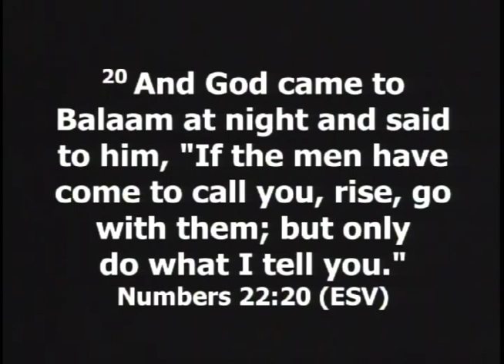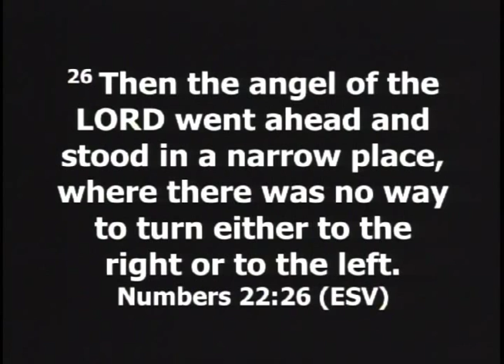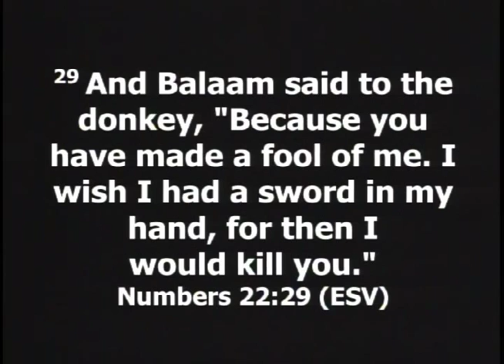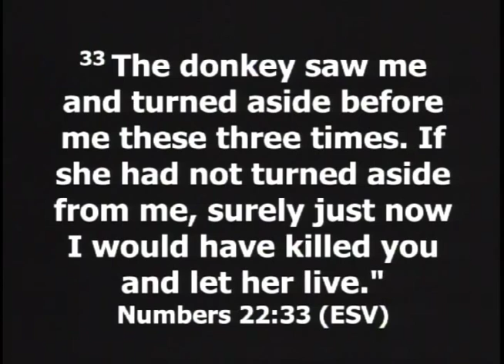Pastor Vincent T. Parker Thanksgiving 2015 Sermon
Thanksgiving Day Sermon 2015